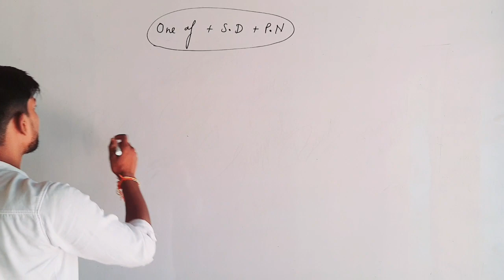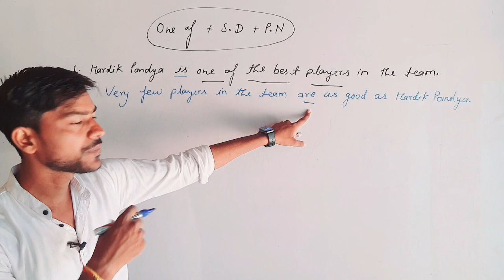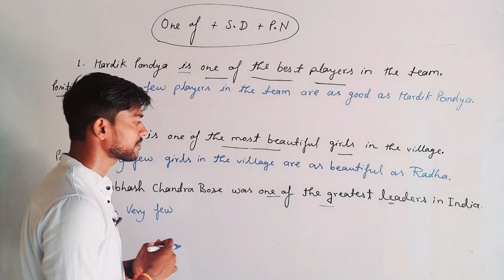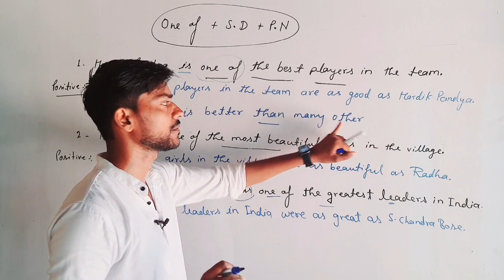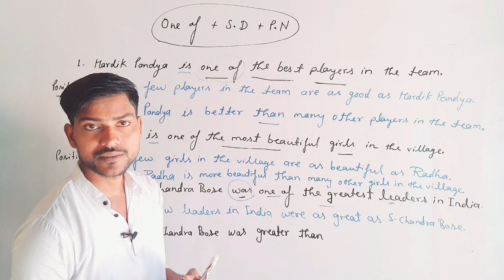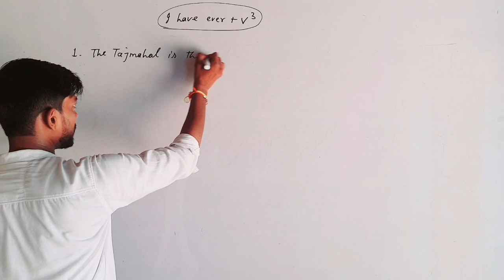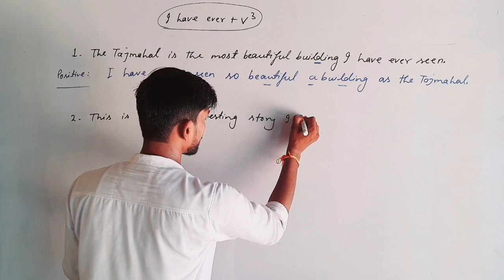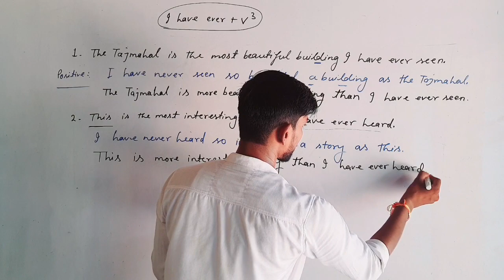Superlative से Positive और Comparative Degree में Changing करना | Degree of Adjectives